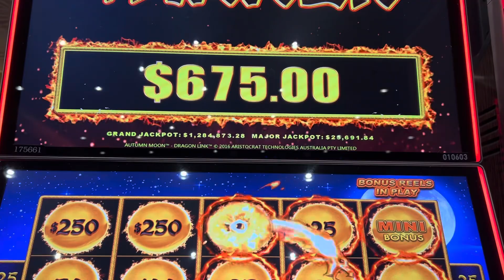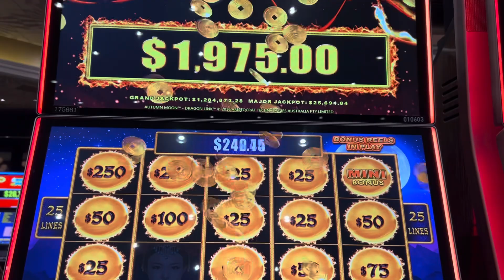Just this once, I wanted to take the million dollars from MGM!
Another attempt at the million dollars!